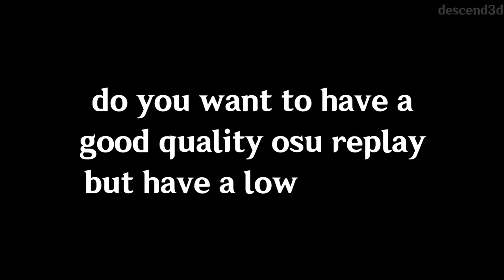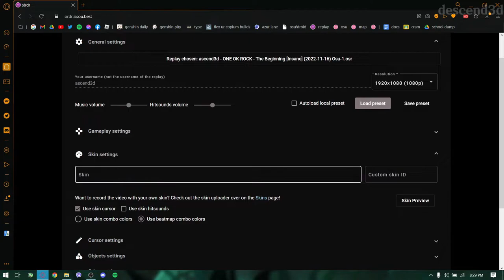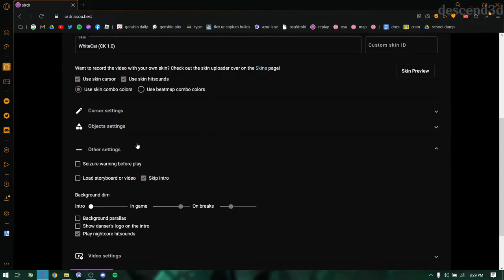How to use ordr website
personally this saves me a lot due to my
performance being bad during recording lmao
this site is helpful to people who plays osu on a low end pc

tablet: huion 420
sens: 0.78
cursor size: 0.48

laptop: HP EliteBook 840 G3

specs:
display: 1920x1080
intel i5-6300u
8gb ram
256gb m.2 nvme